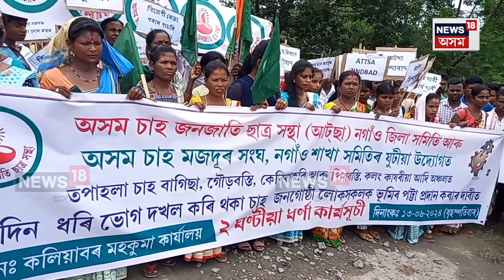AATSA Protest In Kaliabor | ভূমিপট্টাৰ দাবীত কলিয়াবৰত চাহ জনজাতি ছাত্ৰ সন্থাৰ তীব্ৰ প্ৰতিবাদ | N18V